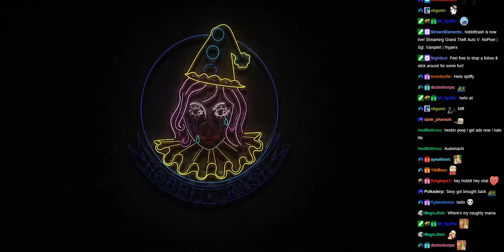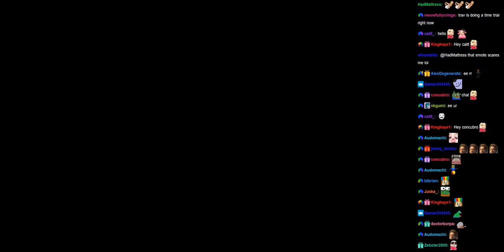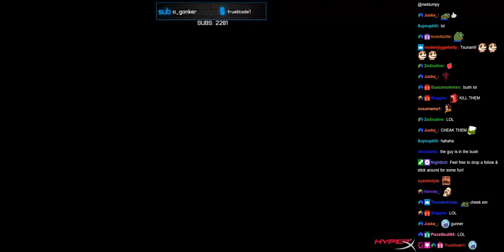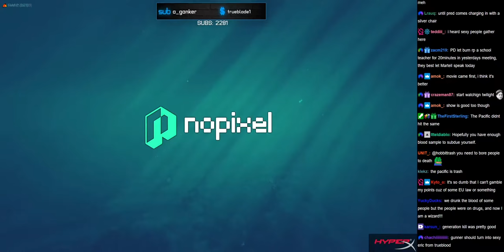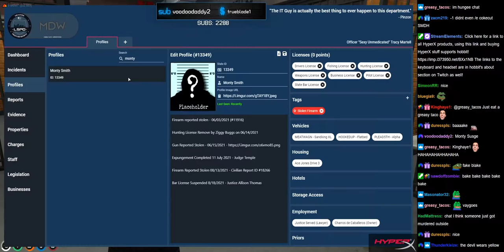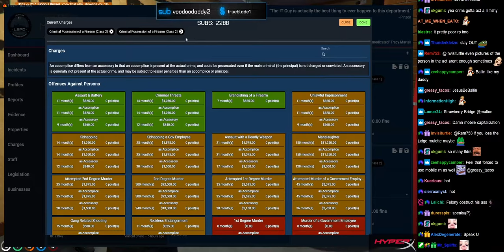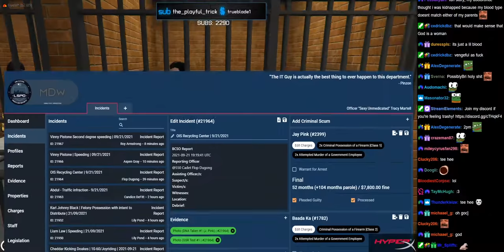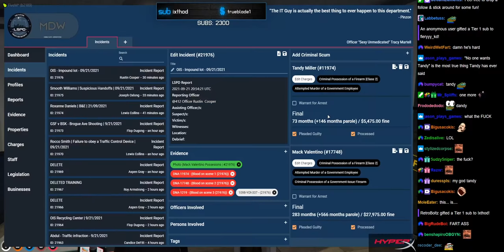09/21/2021 | NoPixel | Tracy Martell - Vampire Hate Crimes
Timestamps:
0:00 - Start
9:07 - Intro
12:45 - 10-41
24:35 - Patrol
44:55 - Riding w/ Vampire BFF Gunner
48:40 - Nova commits a hate crime
53:55 - Traffic stop / 10-80
1:00:20 - Reset
1:04:50 - PD Meeting / Vampire sensitivity lecture
1:40:00 - Patrol
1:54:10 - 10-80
1:58:30 - Patrol
1:59:10 - Red light ticket ambush
2:15:00 - Processing cop killers
3:01:00 - Patrol w/ Gunner & Malton
3:08:05 - Pulling over not Dean
3:11:15 - Vampire hate crimes at Lot Q
3:17:55 - Lot Q fell off + ratio
3:24:30 - Patrol
3:31:15 - Buying blood at Lot Q
3:37:10 - Sting OP at Lot Q gone wrong
3:59:10 - Interrogating Tandy and Shiny
4:29:00 - Transport gone wrong?
4:36:30 - Patrol
4:41:20 - Vampire copstackin’
4:48:55 - Patrol
4:54:20 - Blood dealer at Pillbox
5:00:20 - Den DESKCHAN
5:02:20 - Ending stream